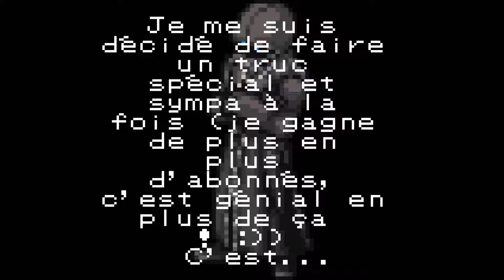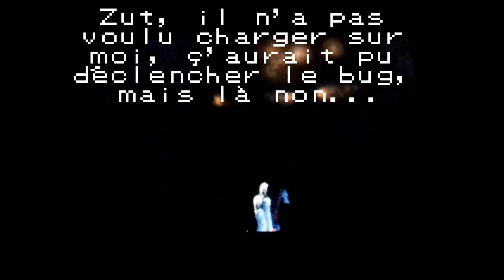[Spécial] KH3D - Tous les boss finaux en Mode Critique !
Tout est dans le titre ! J'avoue que je joue plutôt mal quand j'enregistre ! x)
Raccourcis des combats:
00:10 - Cauchemar Anti Manteau Noir
01:54 - Ansem I
04:13 - Ansem II (1ère partie)
07:02 - Xemnas
10:02 - Ansem II (2ème partie)
13:18 - Jeune Xehanort (2nde phase: 15:35)
16:53 - Transition finale
17:55 - Cauchemar de Ventus en Armure